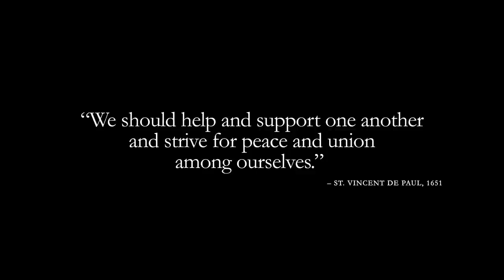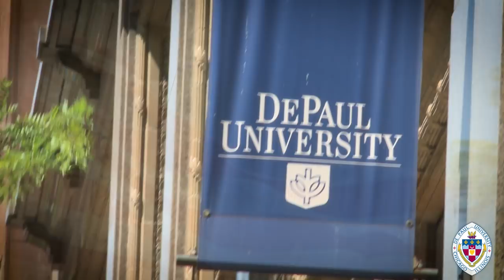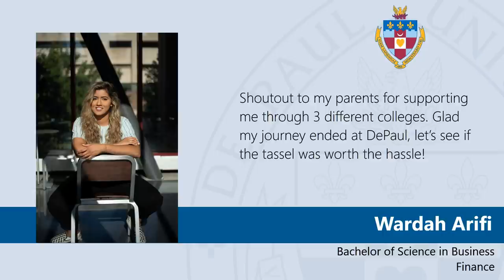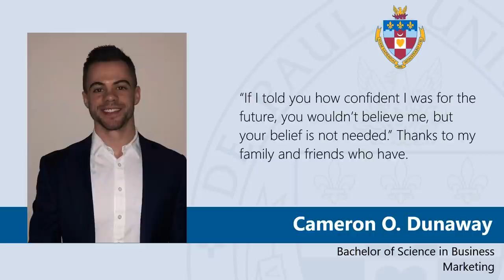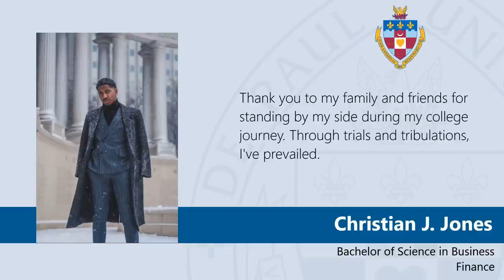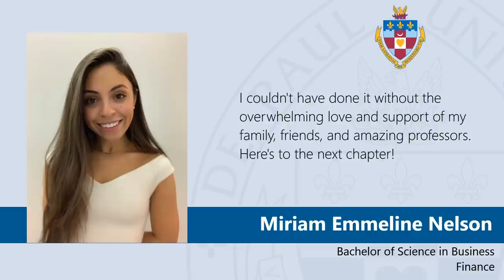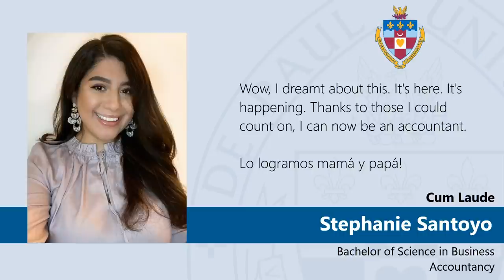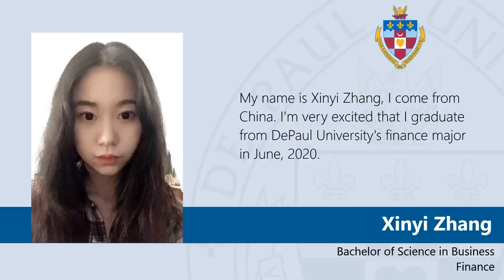DePaul Driehaus College of Business | Spring 2020 Online Commencement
Congratulations, graduates! Welcome to the Spring 2020 online commencement ceremony for DePaul University’s Driehaus College of Business. Today we honor all that the Class of 2020 has achieved. 🎓